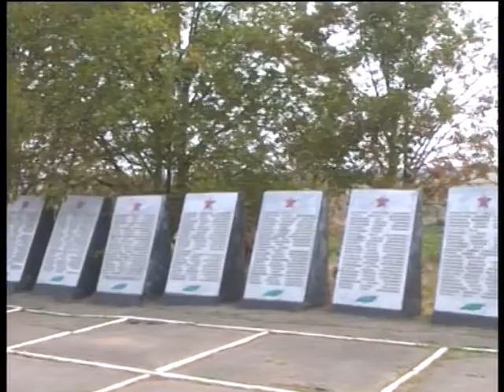WVEC MOLOCHANSK rus